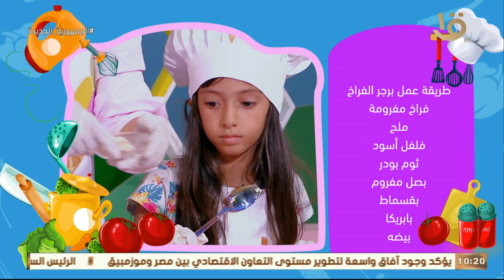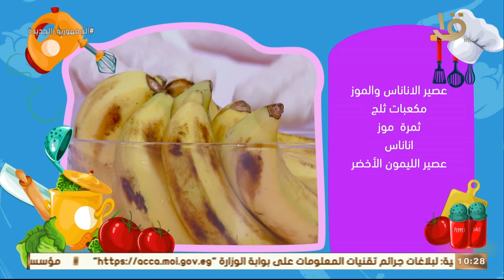في مطبخ رحلة سعيدة أصغر شيف.. بس هوا أشطر شيف تعالوا نشوف